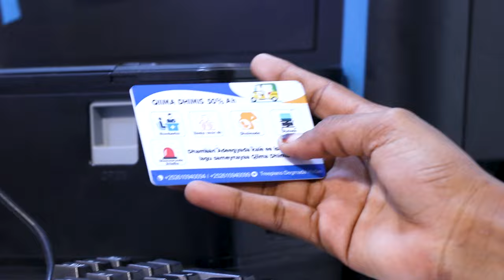Siyaasi Maracade:”Amni darada Beledweyne waxaa u sabab ah Macawiisleyd la hubeeyay, mana jiro...”.